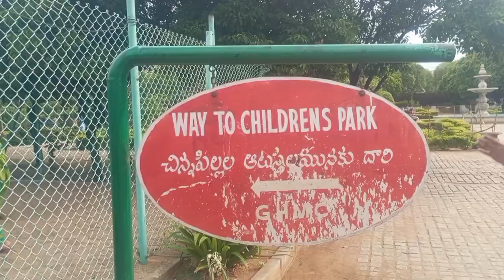కృష్ణ కాంత్ పార్క్ @ యూస్ఫగూడ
this video about Krishna kanth park view @telugu @TV9TeluguLive @TseriesTelugu @abntelugutv @etvtelangana @StokesTwins @ZeeTeluguNews @GoldminesTelefilms @infobellstelugurhymes @VijayTelevision @etvteluguindia @zeetvtelugu @TV9TeluguLive @tv5news @SakshiTV @Teluguninenews @Villageram9909 @zeetv @IndiaTV @IndiaTV @LinkinPark @qpark @PlayParkBrinquedos @play @AuronPlay @GameParkk @gameloversshorts @nature @Pandapro-l3i @F_N_ @ScenicNatureRelaxation @hyd @HydraulicPressChannel @Hydrodipping_ @AasifVlogsHYD @HyderabadDiaries @Naifhalehydeb @hydraulicpress @KiraakHyderabadiz @HydrofarmTVIndo @HysteriaRecs @HydrofarmTVIndo @HydronZ @Naifhalehydeb @hydpark @ameepeter @abp_live @lovefunkprodutora@GOKU_GOHAN_GAMER @BollywoodHungama @teluguadda3012 @teluguadda..7382 @teluguadda5850 @teluguadda2147 @teluguadda649 @Villageram9909 @fedevigevani @varahinews @fedevigevani @tv5news @NewsBuzzVideos @Prime9News @NSEntertainment2 @Distodaynews @NEXTsaviours @KrazyTony @JioCinemaKidsPremium @Distodaynews @Teluguninenews @Filmytime_live@BollywoodHDMovies @teamactors @YouTubeViewers @srpshortvedio4323 @SonyPAL @AuronPlay @KHANDESHIMOVIES @Tamilcinemas @cinemaadhirindi @nonowho @Cinemakaadda638 @southcinemadhamaka @cinemaadda23 @CinemaCinemas @NTMCinemas @JamesNintendoNerd @RaffyTulfoInAction @teluguactresslub5608 @CarsAndBikesTelugu @teluguactors1657 @RevueWithMarvie @Review @boramtubetoysreview9575 @DalasReview @BestEverFoodReviewShow @senyatoysreview @ozzymanreviews @ozzymanreviews